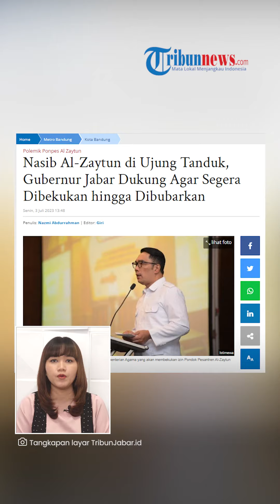Tak Beri Toleransi! Ridwan Kamil Dukung Ponpes Al Zaytun Dibubarkan, Nasib Panji Gumilang Terancam?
TRIBUN-VIDEO.COM - Gubernur Jawa Barat Ridwan Kamil menegaskan bahwa dirinya mendukung Kementerian Agama yang akan membekukan izin Pondok Pesantren Al Zaytun.

Di mana ponpes pimpinan Panji Gumilang itu akan dibekukan izinnya hingga dibubarkan jika terbukti menyebarkan ajaran sesat.

Hal itu diungkapkan oleh Ridwan Kamil di Gedung Sate, Kota Bandung, Senin (3/7/2023).